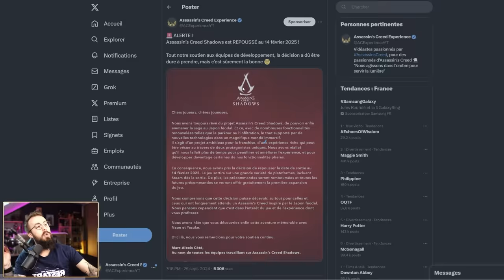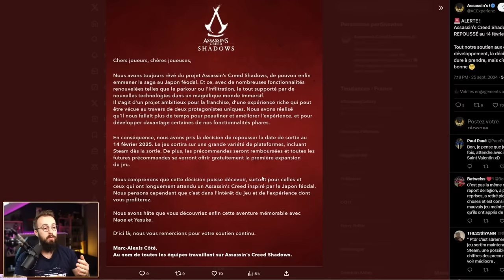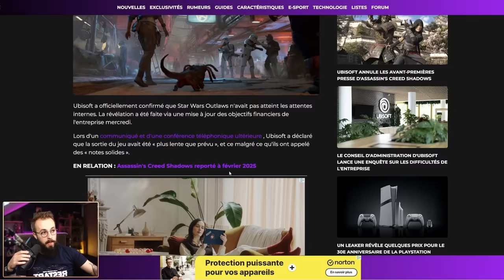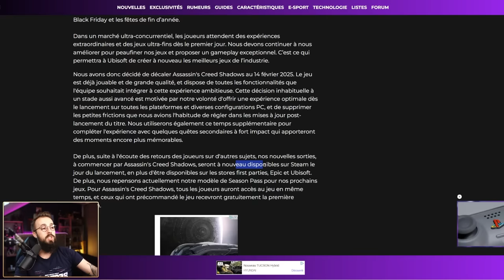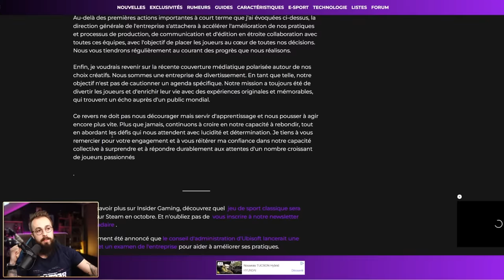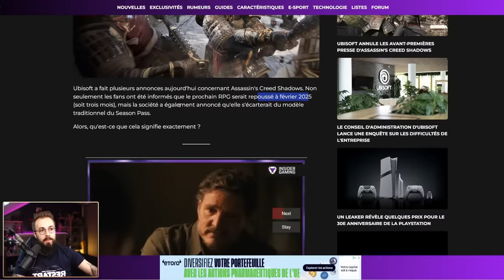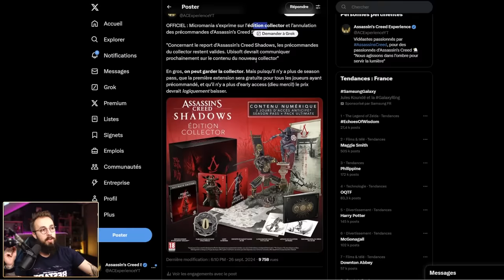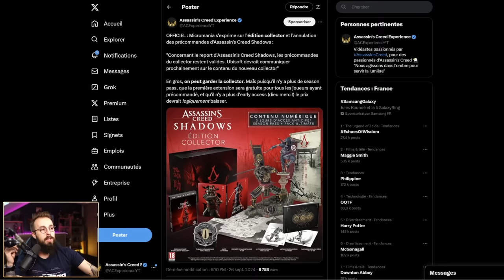💥 CATASTROPHE ! Assassin's Creed Shadows est REPORTÉ en 2025 ! 😰 (raisons, explications et avis)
Salutations la confrérie !

Comme vous l'avez sûrement vu cette semaine, Assassin's Creed Shadows ne sortira pas comme prévu 2024... Mais début d'année 2025 ! 😰

Une déception pour nous les joueurs et fans mais ce report est surtout un énorme coup dur pour Ubisoft...

Entre ce report, des ventes pas folles, la chute en bourse d'Ubisoft et les diverses accusations envers l'entreprise... Peut-on ou doit-on s'inquiéter pour l'avenir d'Assassin's Creed ?

On vous fait le point dans cette vidéo ! 🫵

🖊 Ecriture : Feurst
🎥Tournage : Feurst
💻Montage : Feurst